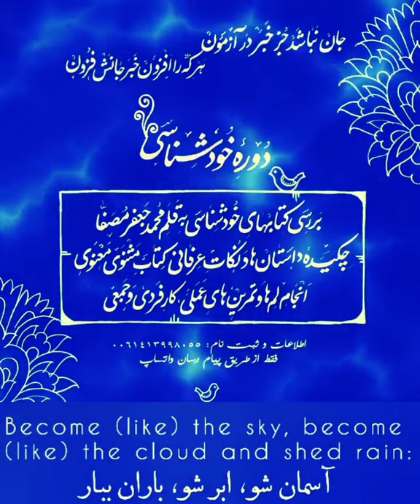اعلام ثبت‌نام دورهٔ خودشناسی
اعلام ثبت‌نام دورهٔ جدید خودشناسی
 آغاز ثبت‌نام
دورهٔ جدید خودشناسی

+ تمامی اطلاعات مورد نیاز و شرایط ثبت‌نام را با پیام به خانم صبا، شماره‌ای که در تصویر آمده(فقط در واتس‌اپ)، و یا مراجعه به این لینک می‌توانید درخواست کنید.
‌در قسمت نظرات و یا پیام خصوصی پیام نفرستید.